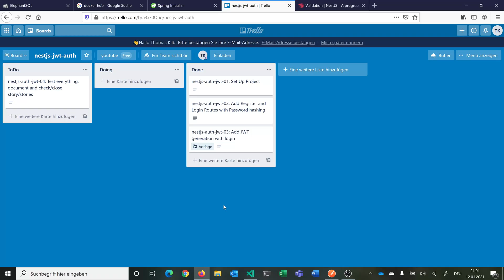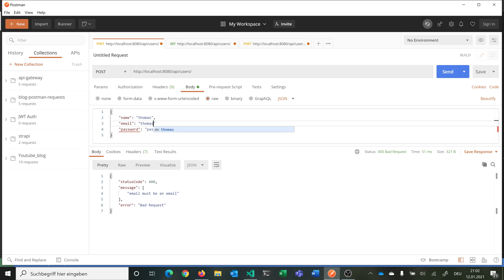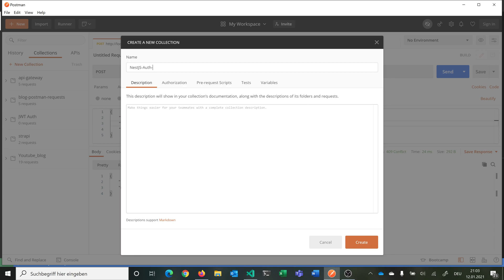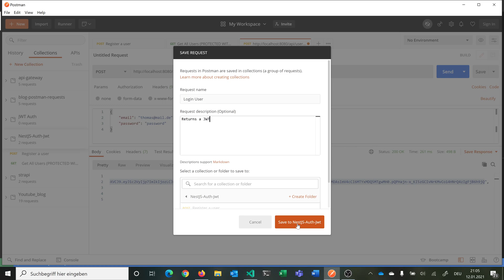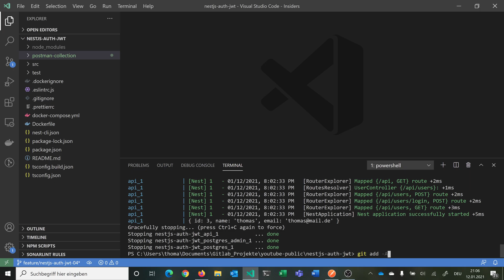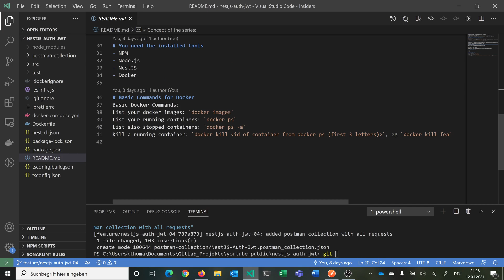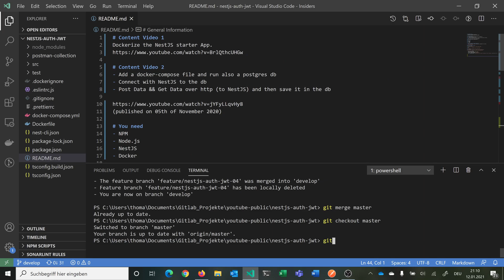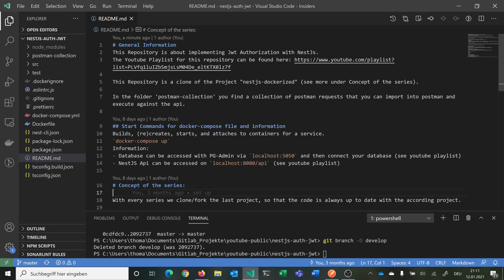Update Readme, Finish & Outcome to new Series | NestJS Auth with JWT & Password Hashing Series 4/4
Please make sure to read the README -  to understand the concept of the series.

Timestamps:
00:00 Welcome and short Overview over the Video
00:45 Outcome for next Series
01:14 Look at User Story for this video
02:20 Switch to new Feature Branche
02:43 Look at Postman Requests and save to a collection and save collection to Repo
06:50 Commit Changes (added postman collection)
07:30 Update Readme and Commit
10:00 Merge everything to master branche
10:40 Talk a little bit about new Series

NestJS is used in v7.
Nodejs is used in v12.
NPM is used in v6.